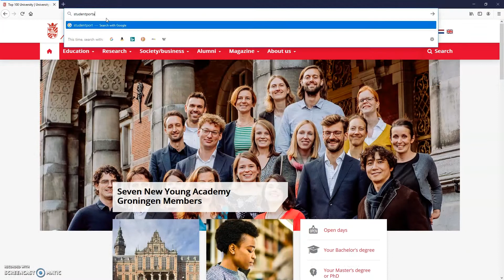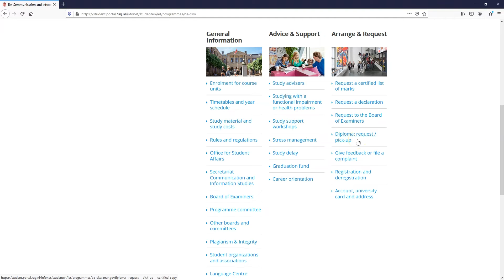The Online Study Guide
In this short video you will learn more about the structure of the Online Study Guide and the experiences of your fellow students!